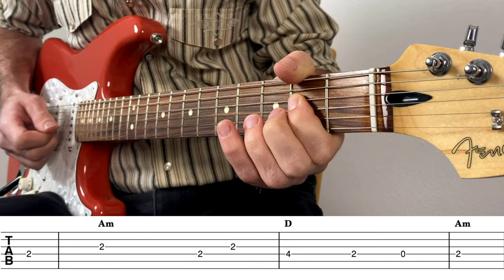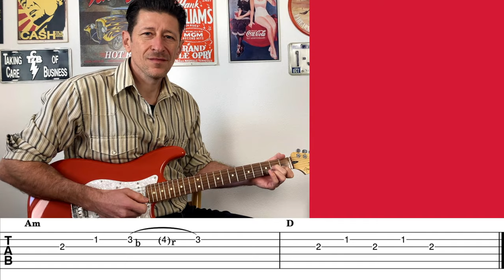Apache - guitar lesson with tabs & chords (The Shadows)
How to play Apache by the Shadows, Ventures? This guitar tutorial shows you how to play it.
It is easy to learn, play along with guitar tabs and chords and I also show you my equipment for the right sound. I like the Ventures version too, maybe I will make this version in next time.

Played on my Fender Player Limited Stratocaster with Hank Marvin Kinman FV-HMS Pickups, recorded with a Vox AC 15, Yamaha Magicstomp EFTP Echo U1 with Bridge Pickup through an Tascam Model 12 Interface, edited with Logic Pro and cut with Final Cut Pro.

If you like my guitar lessons, you can give me a voluntary payment in the form of a tip.

Apache was released on June 1960
Composer: Jerry Lordan
Guitarist: Hank Marvin
Single: Apache
BT by Jamzone Pro

▬ My Equipment   ▬▬▬▬▬▬▬▬▬▬▬▬▬

Camera: 3x Iphone 15:

Softbox Lighting:

Interface Tascam Model 12:

Reverb Surfy Bear:

Delay:
(I also use the Magicstomp which is not available anymore.

shadows songs
shadows guitar
hank marvin songs
hank marvin guitar
Apache guitar instrumental
Apache guitar cover with tabs
apache tutorial
apache chords
APACHE guitar lesson with tabs and chords
APACHE guitar tutorial with tabs and chords
APACHE guitar solo with tabs and chords
APACHE guitar solo melody with tabs and chords
APACHE guitar lesson
APACHE The Shadows guitar lesson
APACHE The Shadows guitar tutorial
How to play APACHE on guitar
APACHE Hank Marvin Bruce Welch
The Shadows Hank Marvin Bruce Welch Brian Bennet

Apache - Lección de guitarra
Apache  - Aula de guitarra
Apache  - Lekce hry na kytaru
Apache  - Lezioni di chitarra
Apache  - Leçon de guitare
Apache  - Урок игры на гитаре
Apache  - ギターレッスン
Apache  - Sat gitare
Apache  - Gitár lecke
Apache  - 吉他課
Apache  - Μάθημα κιθάρας

00:00 Intro
00:10 Verse 1
00:40 Bridge
00:54 Chorus
01:16 Bridge 2
01:30 Verse 2
01:59 Chorus 2
02:21 Bridge 2
02:35 Outro
02:59 My Equipment